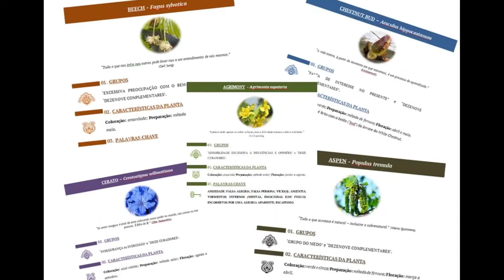Lançamento do E-Book: Florais de Bach. Manual prático das Essências Florais!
Missão cumprida! Espero que este E-Book seja muito útil para todos!
E-Book: Terapia Floral. Florais de Bach. Manual prático das Essências Florais! Adquira o seu